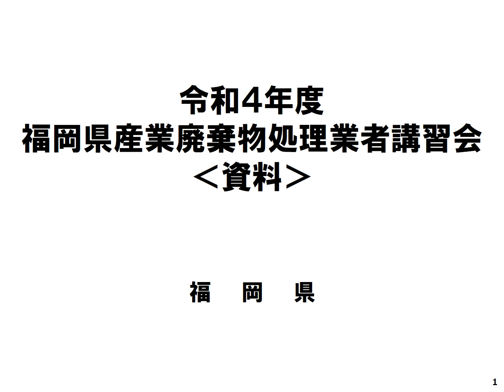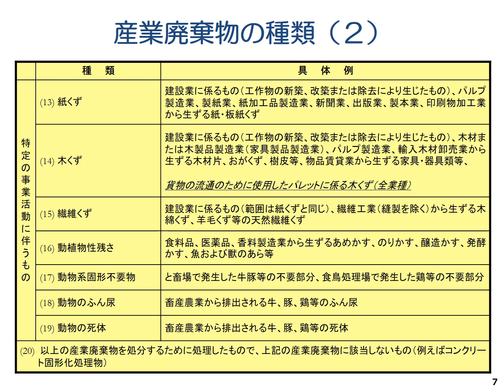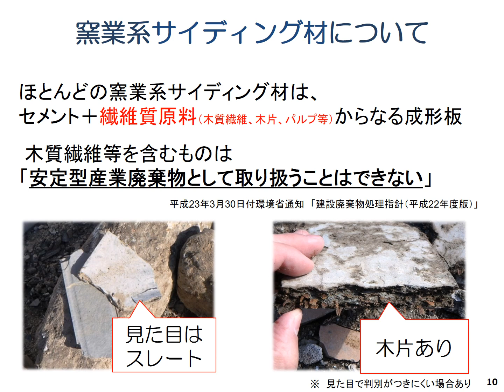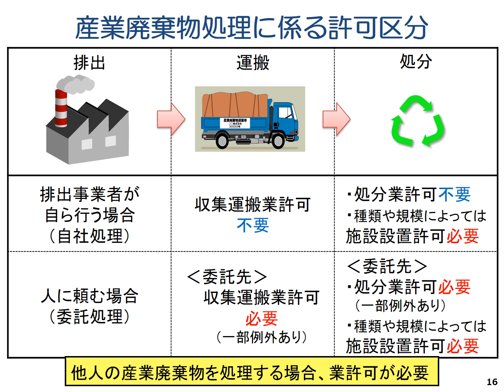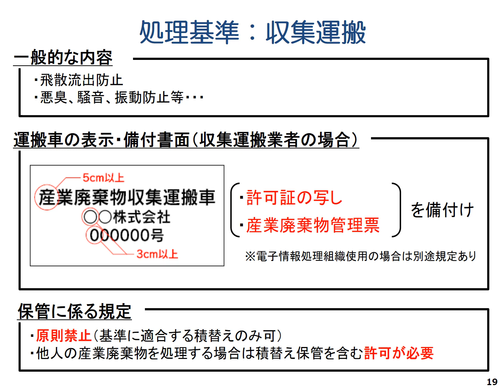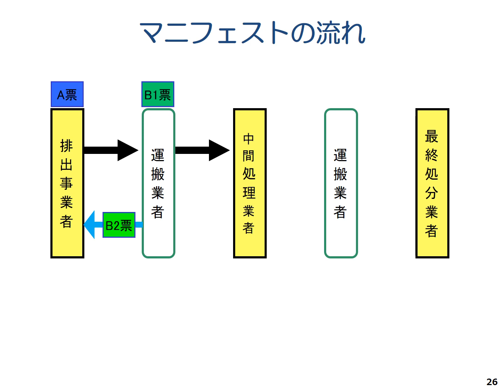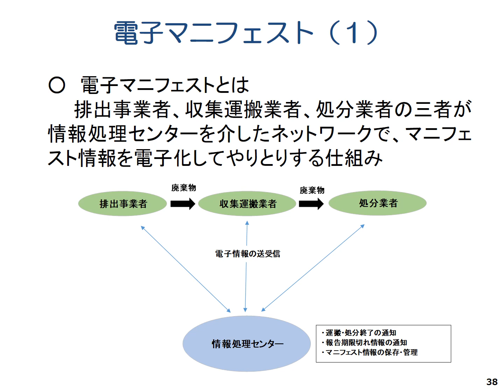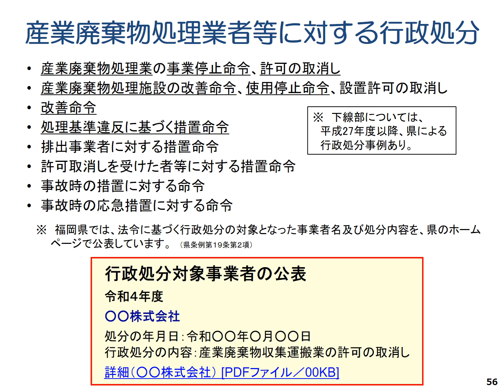廃棄物処理法について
産業廃棄物処理業者の方を対象として、産業廃棄物の適正な処理を行っていただくために必要な知識について説明いたします。
また、講習会に関するアンケートを実施しております。下記のリンク先から回答できますので、ご協力をお願いいたします。